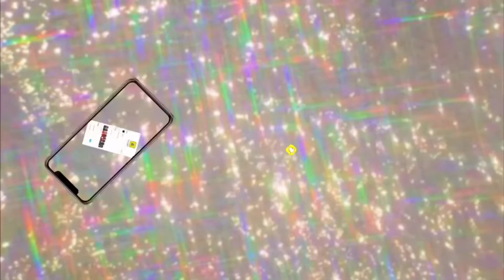ISAWITFIRST Mini Try On Haul (first try on haul)